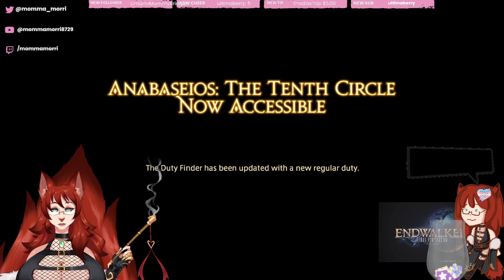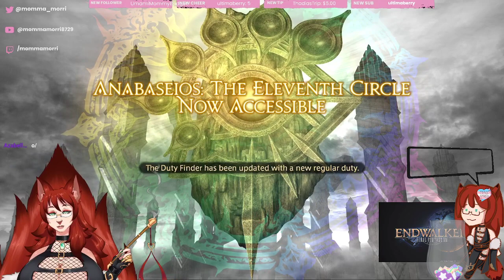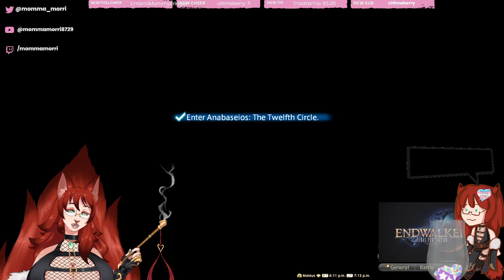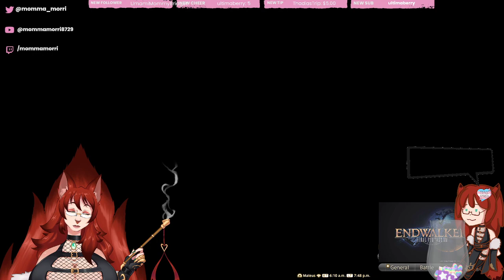New XIV Patch + Raiding!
Stream Vod - Final Fantasy XIV